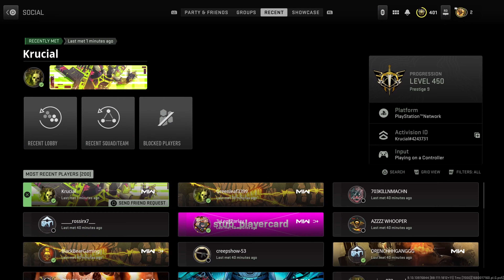Exposing Ddosers And A Hacker!!!!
Another Call Of Duty Trolling Video I Hope You All Enjoy This One!